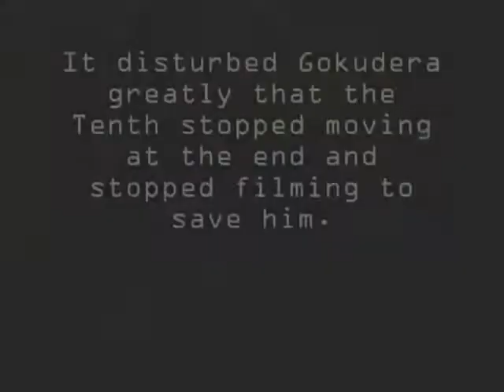Hibari Suffocates the Tenth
This is Mafia! Productions presents: Hibari Suffocates the Tenth (w/ Cheesekun).

filming` Gokudera [Itsuka]
hibari` Jomomo
tsuna` Aarashi

Hibari suffocates the Tenth with CC's Cheese-kun, all in the attempt of trying to look normal while doing it.